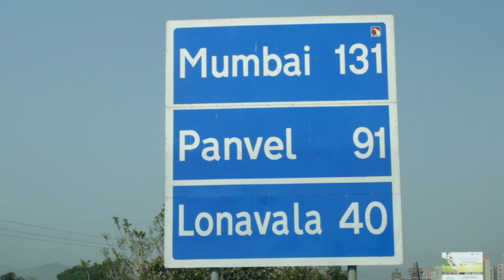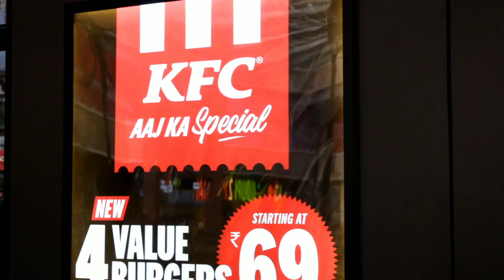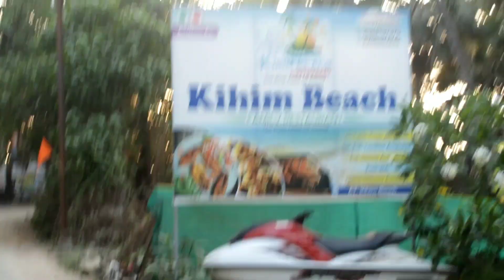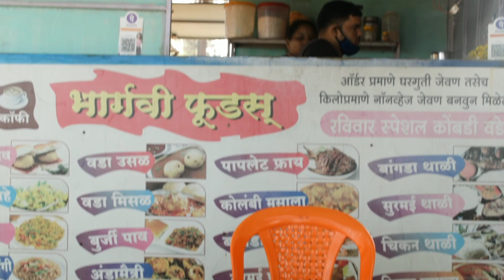simpleVlogs Alibaug beach | pune to Alibaug | Alibaug Beaches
Alibaug to Pune- 158 KMs approx, via Mumbai-pune-bangalore expressway.

Best beach- Varsoli beach

Proper Covid precautions were taken while shooting and travelling.